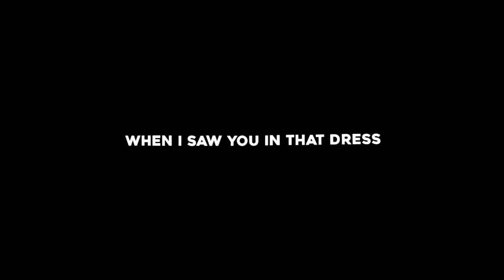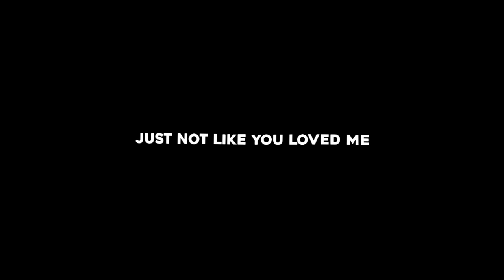Happier X Perfect | Ed Sheeran and Olivia Rodrigo l Mashups TIKTOK version